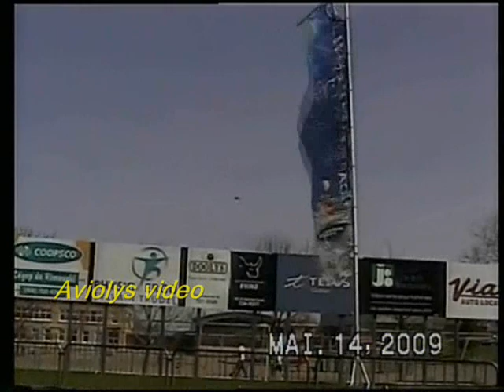Arriver de la coupe Memorial à Rimouski - Memorial cup arrival, canadian air force helicopter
Without montage, sorry for camera, Sound is most important. Enjoy! :)

Welcome to all canadians hockey teams, have a good holidays in the Rimouski

Pas de montage, images brutes, bonne écoute! :)
GO NICK'S GO!